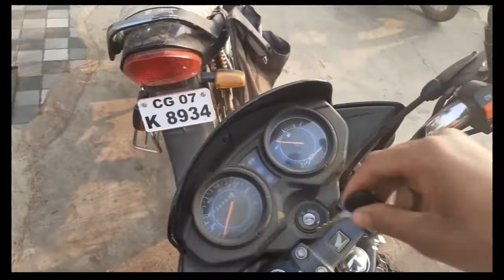mere liye surprise 🥳🥳!! CRAZY MARKET REACTION!!@S_u_b_bu_..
yaro meri journey abhi start hui hai
mujhe aapki bhut jarurtt hai pls support kro guys
aapko bhut mja aayega ..